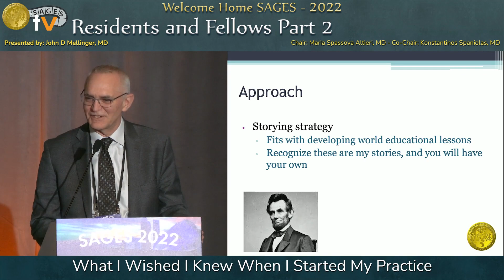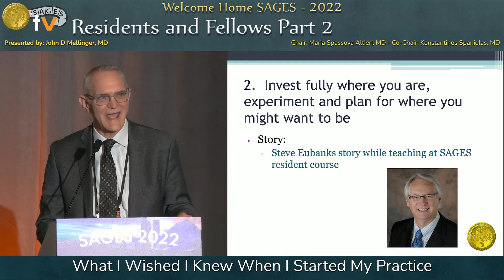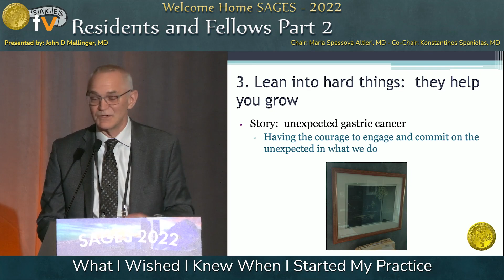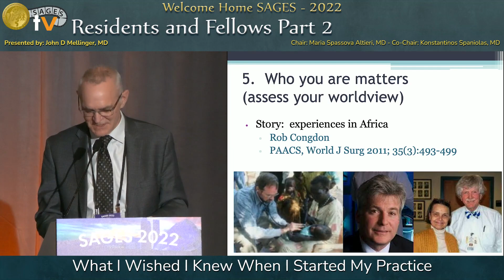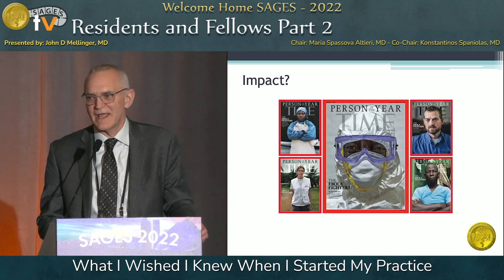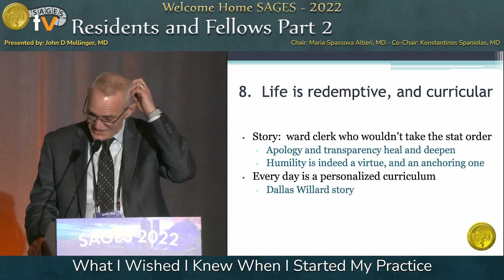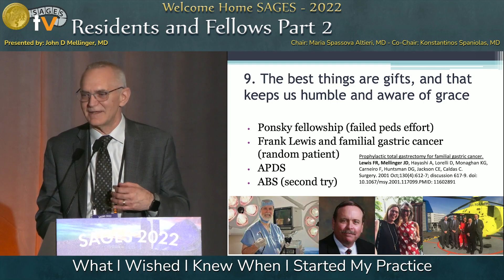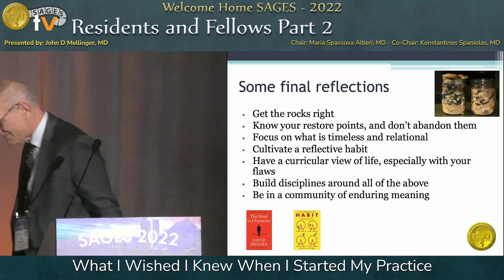What I Wished I Knew When I Started My Practice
This talk was presented at the Residents and Fellows Part 2 session by John Mellinger  on Friday, March 18, 2022 during the SAGES 2022 Annual Meeting in Denver, Colorado